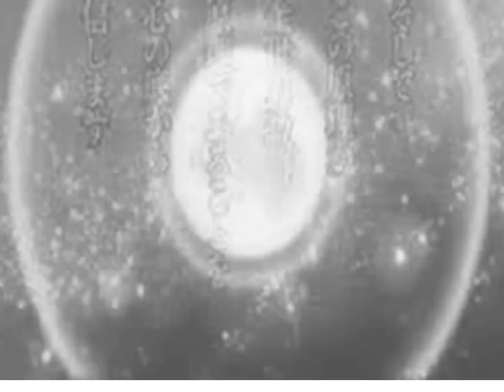Oração Búdica da Prosperidade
Oração profunda com a força vibrante de Buda, Cristo e El Cantare. Tenha o seu pedido em mente quando começar a meditação. Gratidão pela visita.